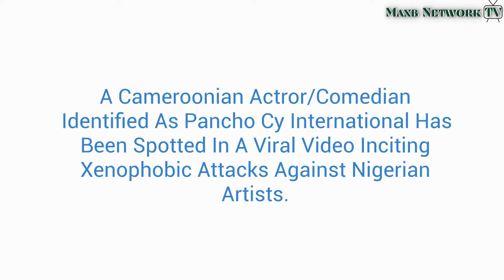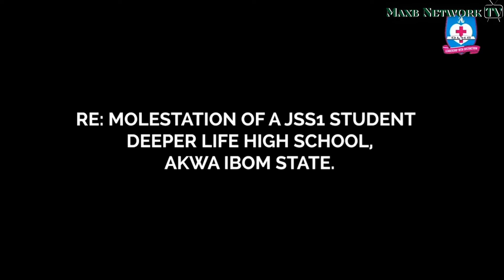Deeper Life School Reacts. Cameroonian Actor (Pancho Cy)Inciting Xenophobic Attacks Against Nigerian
A Cameroonian Actror/Comedian Identified As Pancho Cy International Has Been Spotted In A Viral Video Inciting
 Xenophobic Attacks Against Nigerian Artists.

Deeper Life High School Leadership Vows To Ensure Justice Is served In The Alleged Sexual Abuse Of JSS1 Student, Don Davis.